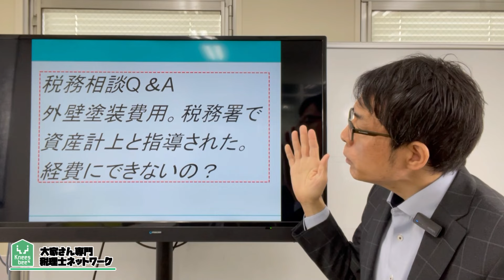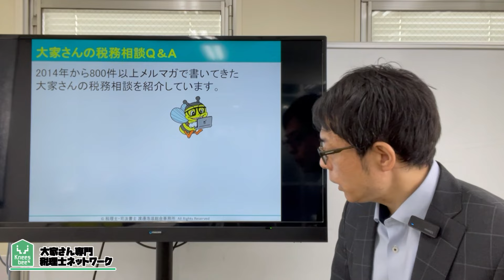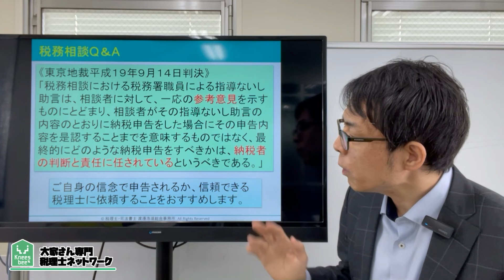外壁塗装、税務署から資産計上と指導された！税務相談Q＆A【＃３４７】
今回は、外壁塗装費用。税務署で資産計上と指導された。経費にできないの？
外壁塗装費用は修繕費として経費計上できると思ったら、税務署で資本的支出になるから資産計上が必要と言われたようです。

2007年に実家が営んでいた5棟、86室のアパートの経営が危機的状況であることがわかりました。 毎月の収入と、支出を差し引きすると、預金残高が0円という状態だったのです。修繕費の積み立てなど、全くありませんでした。